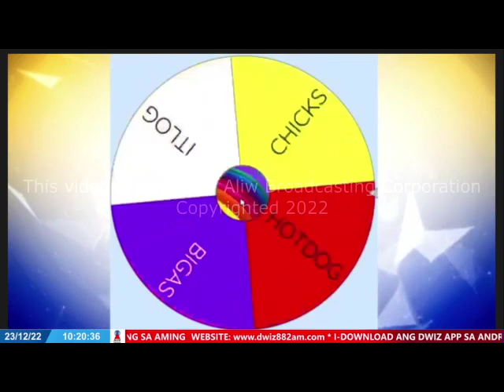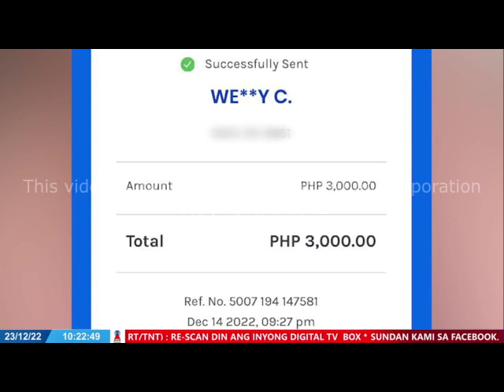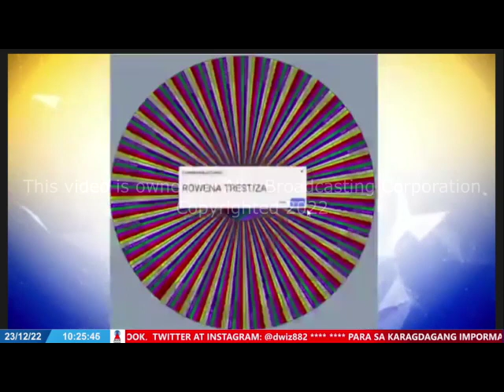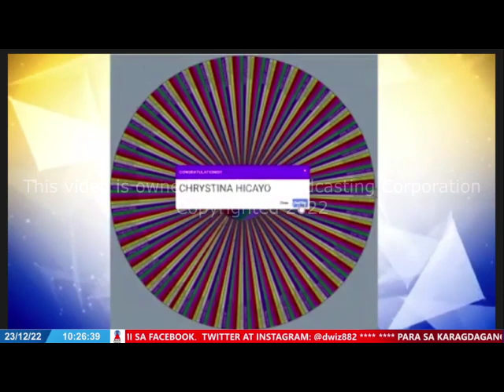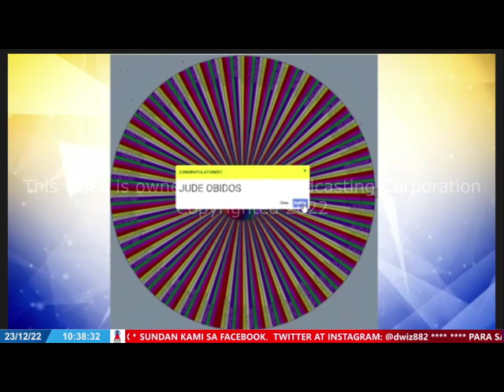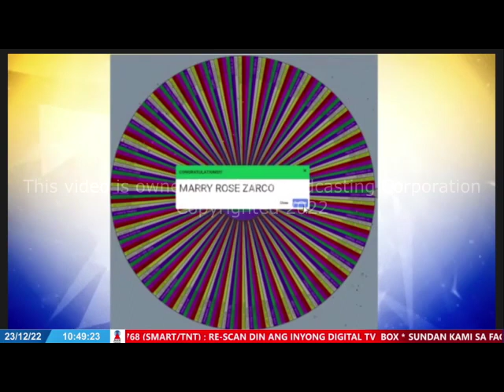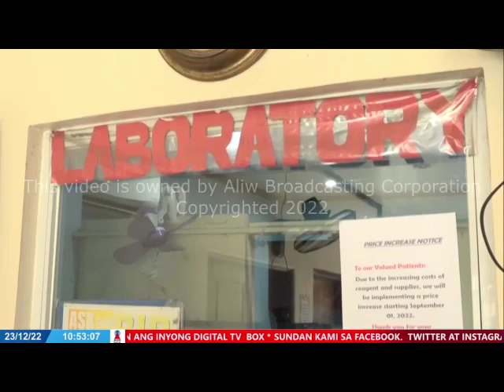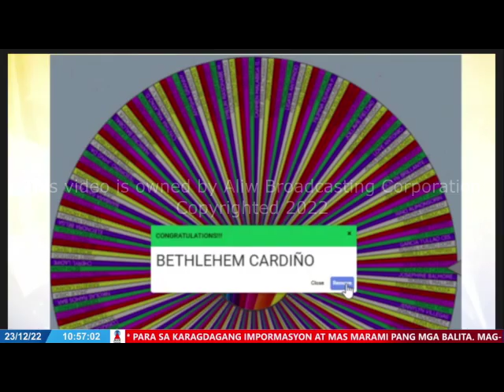DECEMBER 23, 2022 - SERBISYONG BAYAN NI TATAY RANNIE